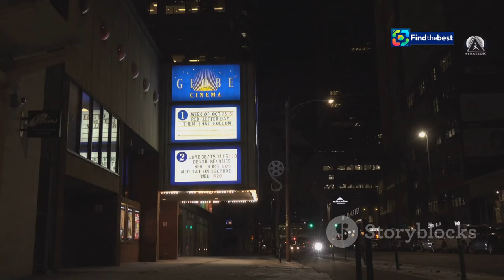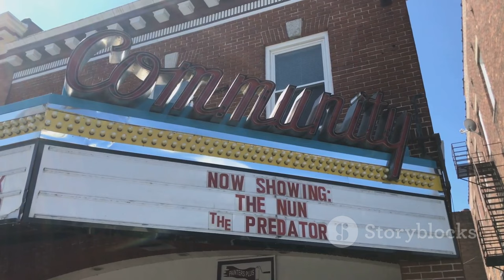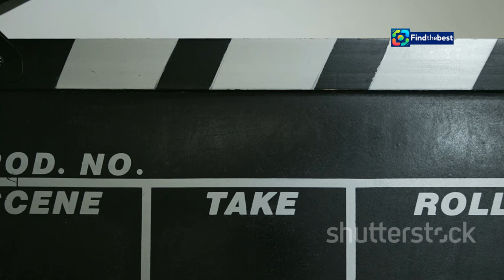Review of `The Perfect Couple`: Is It Netflix`s Answer to `White Lotus`? 🤔️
OUTLINE:
00:00:00 A Wedding and a Murder
00:02:03 Welcome to the Estate
00:03:53 Faces in the Crowd
00:05:31 Echoes of Other Shows
00:06:06 Unraveling the Mystery
00:06:51 Dakota and Meghann Steal the Show
00:07:36 The Weight of Secrets
00:08:17 A Satisfying Conclusion?
00:08:56 Finding its Audience
00:09:34 Worth the Binge?